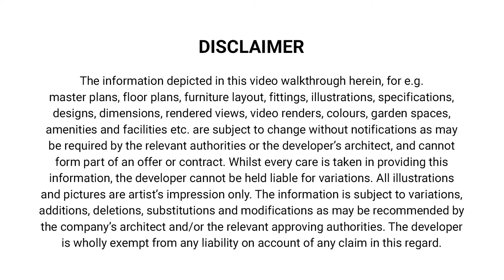3D Walkthrough | NEELKANTH AURES | 3D Animation Video